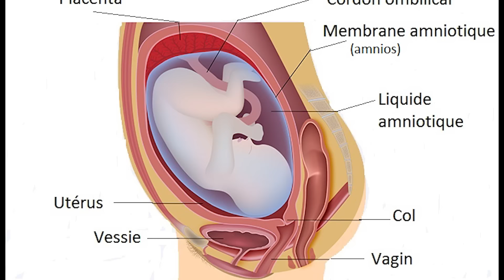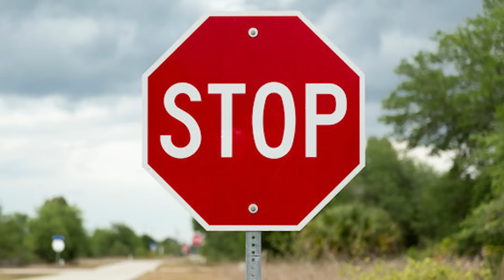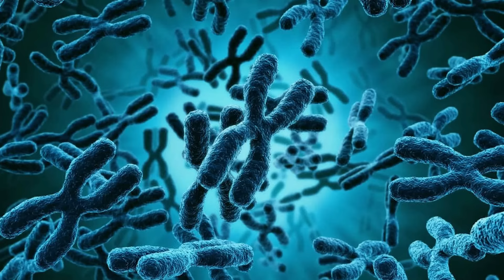L'Ornithorynque Fait RAGEQUIT Les Scientifiques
Venez regarder le mammifère le plus bizarre de toute la planète.

Chapitres :

0:00 Intro
0:52 Œuf et lait
2:57 Cloaque
3:22 Bec étrange
4:19 Estomac
5:16 Bonheur aquatique
6:14 Électrolocalisation
7:03 Venin
8:13 Queue
8:42 Chromosomes
9:25 Biofluorescence
9:42 Conclusion